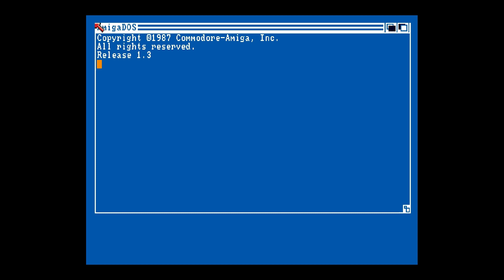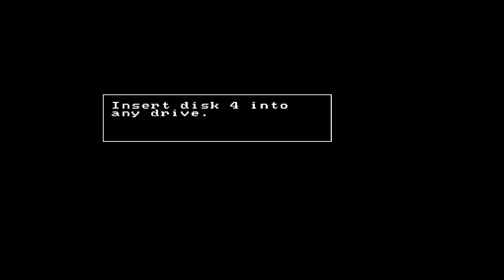Happy Birthday, Amiga!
Amiga wird 30 und ich gratuliere mit einer kleinen Erinnerungsreise, warum und wie mich der Amiga 500 zu einem Spieler gemacht hat.

→ Weitere Links folgen!